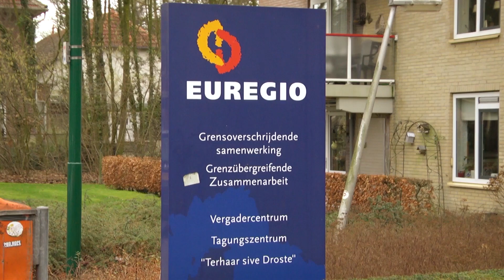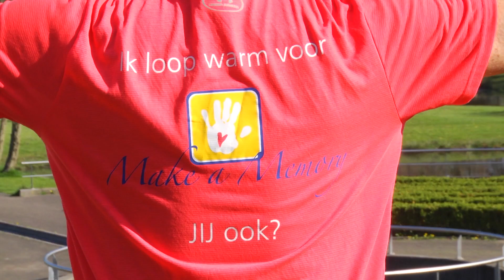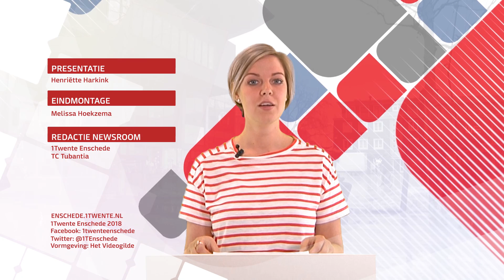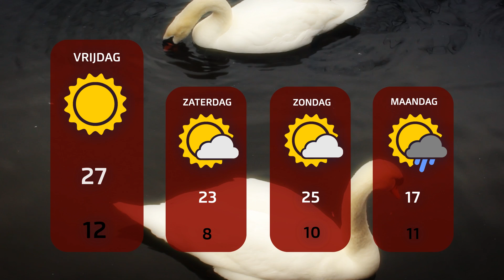1Twente Enschede Nieuws donderdag 19 april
1Twente Enschede Nieuws donderdag 19 April

Presentatie: Hënriette Harkink

0:32 Twee gewonden na frontale botsing in Enschede
0:47 Sparta wint en geeft FC Twente nieuwe dreun
1:07 GrensInfoPunt Euregio niet ter discussie, nu geld nog
1:31 Emil Vermaas loopt Enschede Marathon met een reden
3:30 Vakdagen voor hulpdiensten op vliegveld Twenthe
5:52 Weer